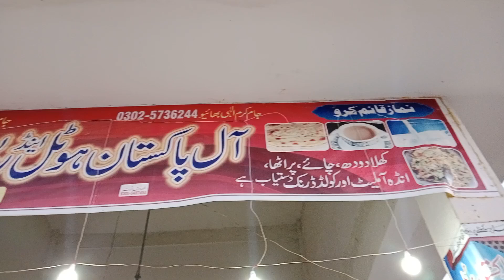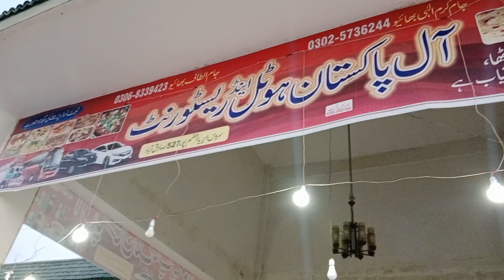All pakistan hotel service area m5 AzamPur Service Area is Best place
All pakistan hotel service area m5